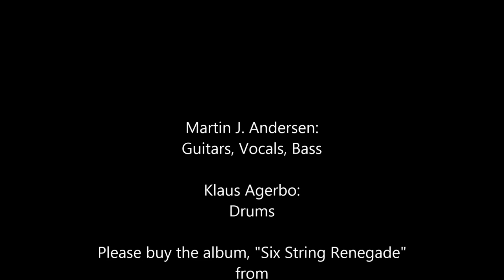Martin J. Andersen - Never Ending Climb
Track taken from Martin's solo debut album, "Six String Renegade", available now from Grooveyard Records.